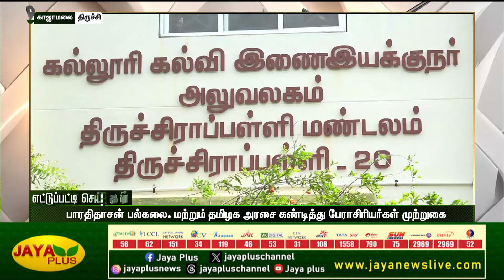நிலுவையில் உள்ள ஊதியத்தை வழங்க வலியுறுத்தி பல்கலை கழக ஆசிரியர் சங்கம் ஆர்ப்பாட்டம் | Jaya Plus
நிலுவையில் உள்ள ஊதியத்தை வழங்க வலியுறுத்தி பல்கலை கழக ஆசிரியர் சங்கம் ஆர்ப்பாட்டம் | Trichy | Jaya Plus